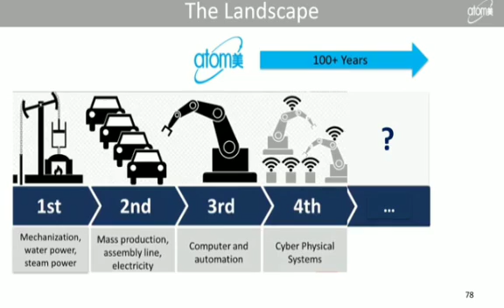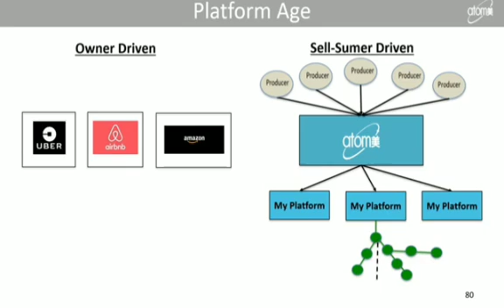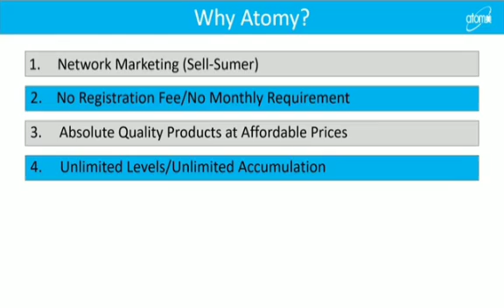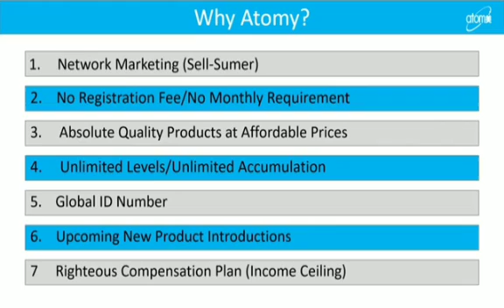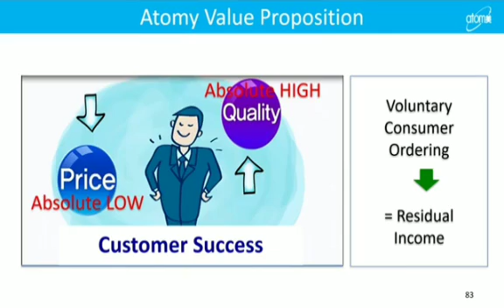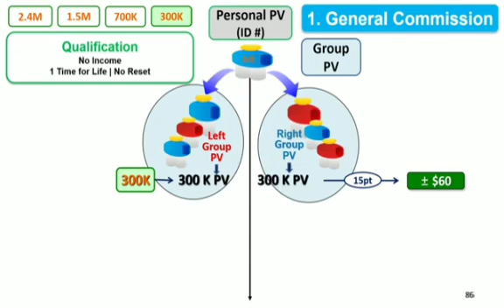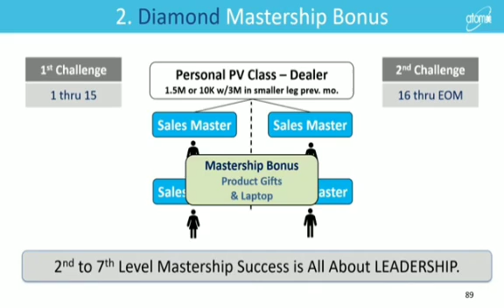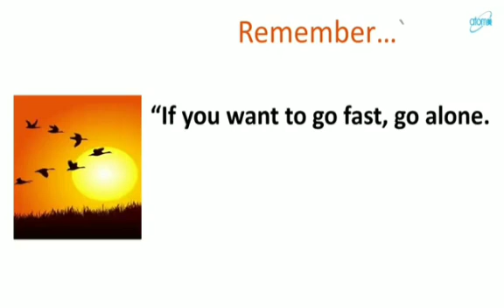Atomy Marketing Introduction and Compensation Plan by Syl Di Diego SRM OF New Jersey